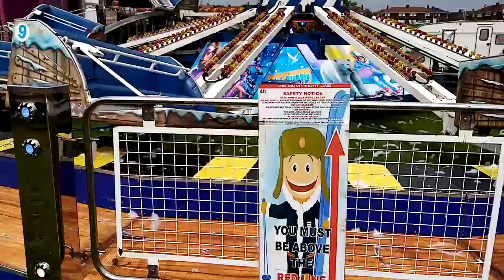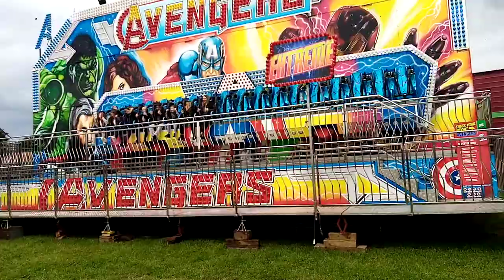15th of June 2024 all rides at Mexborough Danny tuckers fun fair